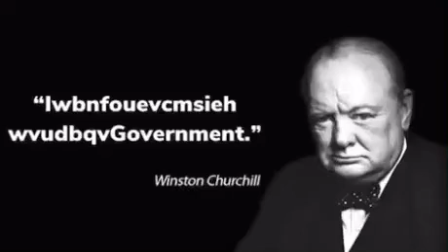Winston Churchill once said